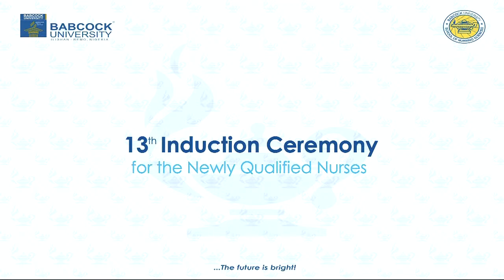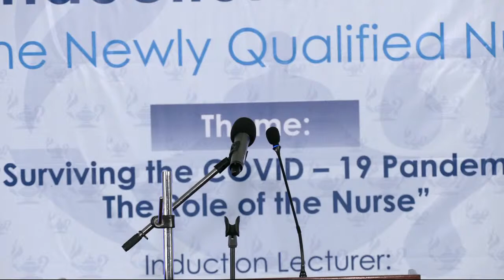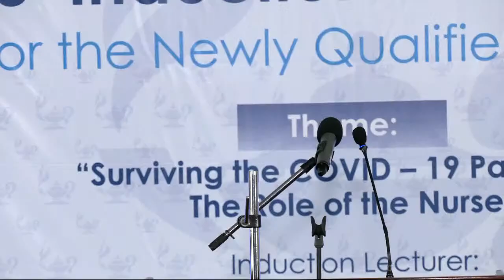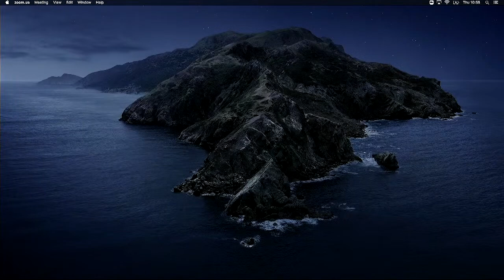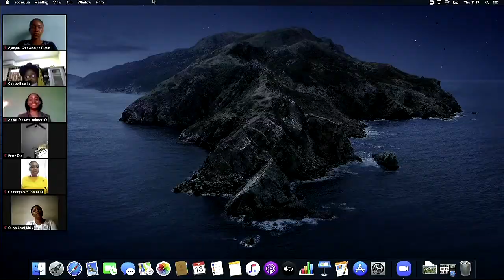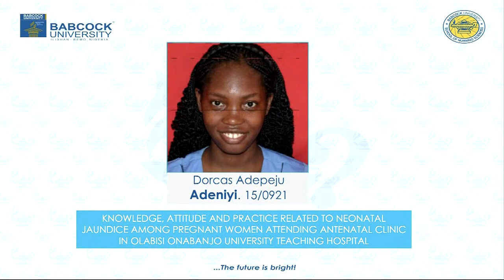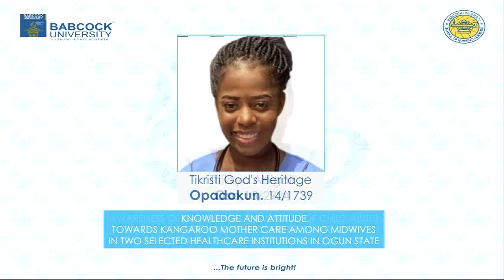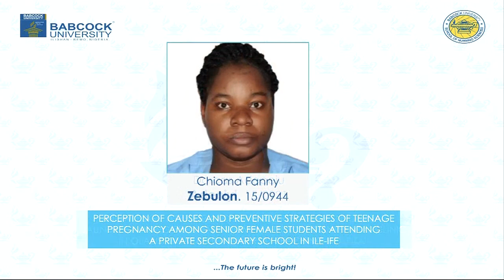13th Induction Ceremony for the Newly Qualified Nurses of Babcock University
Babcock University 13th Induction Ceremony for the Newly Qualified Nurses